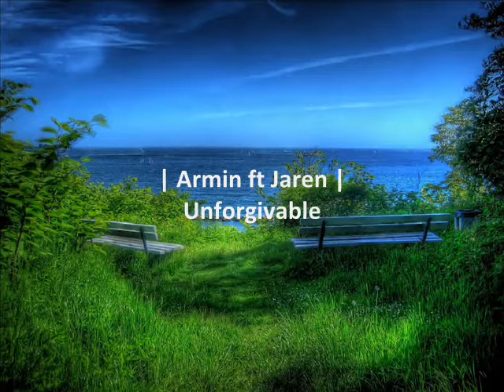Armin Van Buuren ft Jaren - Unforgivable